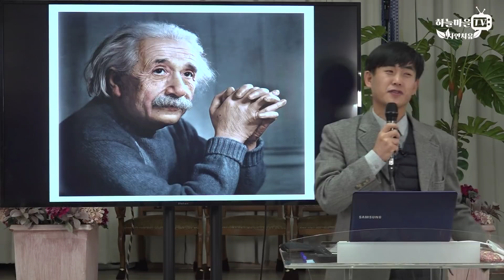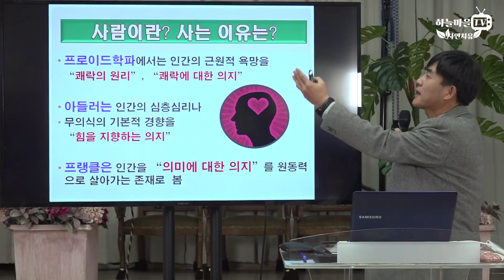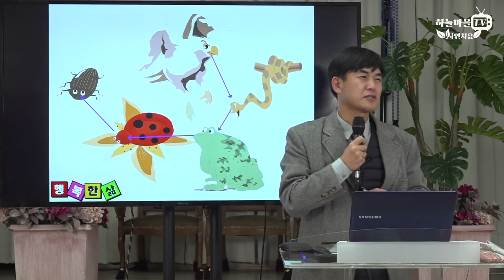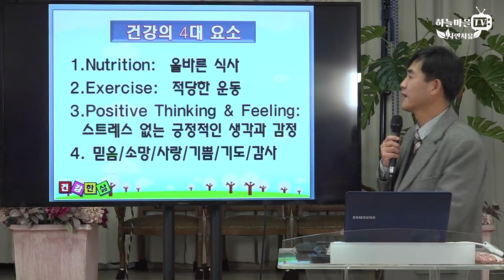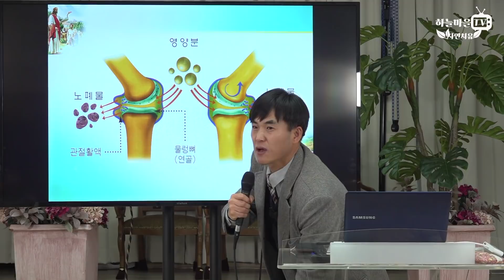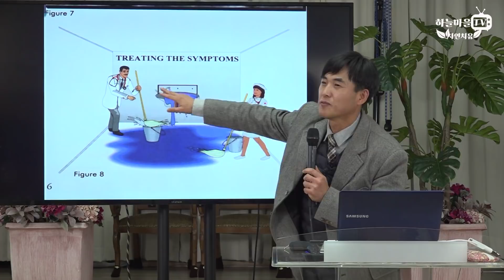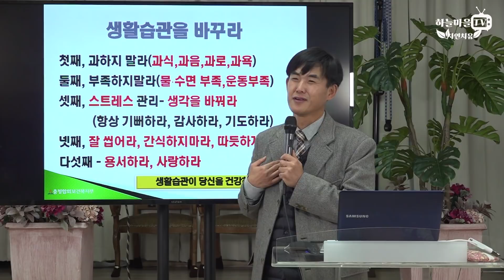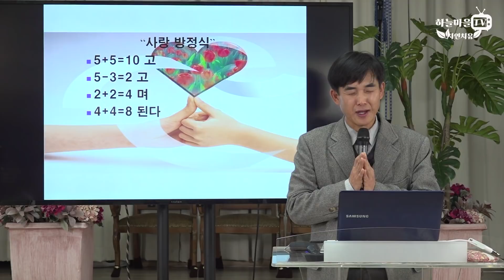건강을 위해 필수적인 생활습관 [건강, 생활습관, 운동, 올바른 걷기]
"하늘마을 힐링센터"의 식이요법과 자연요법은 많은 분들을 건강회복과 암정복의 경험으로 인도합니다.
아래 재생목록을 참고 하십시오

하늘마을TV - 채식요리, 하늘마을TV - 암정복 뉴스, 하늘마을TV - 자연치유